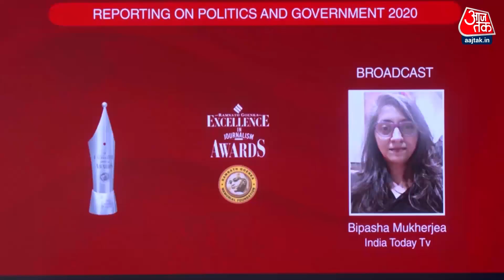Ramnath Goenka Awards में India Today Group ने धूम मचाई, जीते 5 अवॉर्ड | Milan | Ashutosh | Aaj Tak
पत्रकारिया के सबसे प्रतिष्ठित अवॉर्ड रामनाथ नाथ गोयंका अवॉर्ड में इंडिया टुडे ग्रुप ने कैसे धूम मचाई है, इंडिया टुडे ग्रुप ने 5 अवॉर्ड जीते हैं.